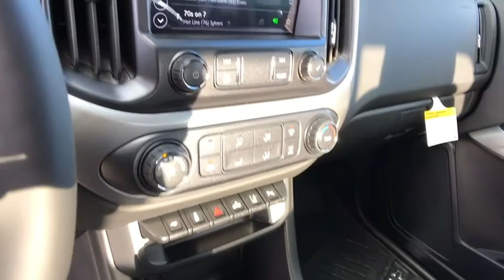2021 Chevrolet Colorado Carson City, Reno, Yerington, Northern Nevada, Elko, NV 21-0572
Bright Blue Metallic New 2021 Chevrolet Colorado available in Carson City, Nevada at Champion Chevrolet Reno. Servicing the Reno, Yerington, Northern Nevada, Elko, NV area.
2021 Chevrolet Colorado 4WD LT - Stock#: 21-0572 - VIN#: 1GCGTCEN2M1201393